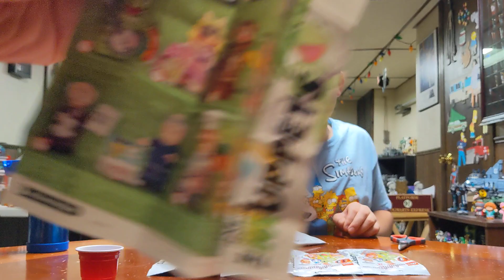Unboxing the brand new Lego Muppet Minifigures.